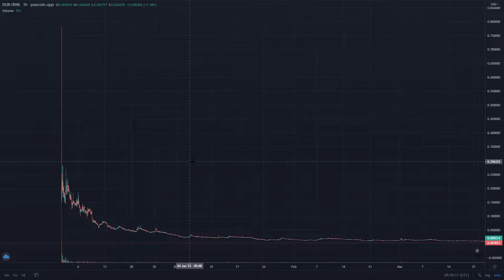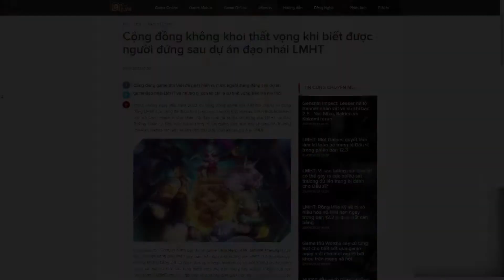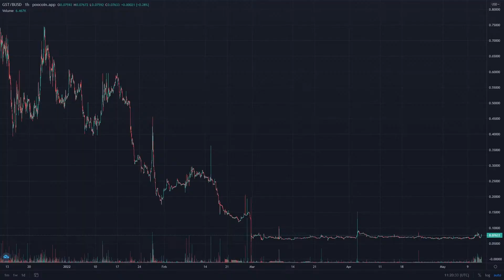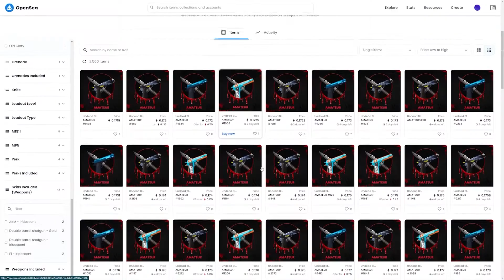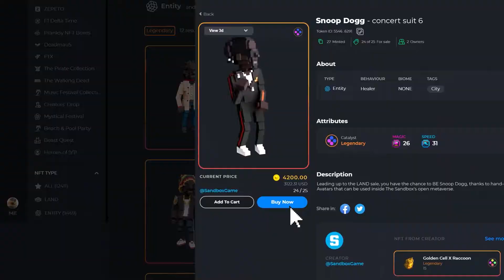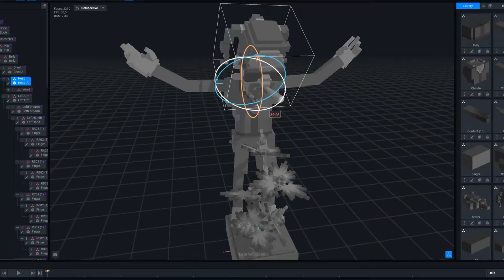NFT GAMES | TOP 5 GAMEFI LẤY Ý TƯỞNG TỪ GAME TRUYỀN THỐNG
✌️ Chào mọi người đến với kênh của PhanTom !

- PTom Gaming là nơi mình chia sẻ các video hữu ích, mang lại kiến thức và thông tin nhanh nhất về game NFT và những thứ liên quan đến các tựa game.
- PTom Gaming sẽ là nơi chia sẻ các trải nghiệm của mình về tất cả các tựa games Play-To-Earn đang hot nhất và mới nhất trên thị trường cho cộng đồng. Anh em nhớ xem và để lại những nhận xét hoặc bài học để giúp kênh mang lại những thông tin bổ ích nhằm phát triển hơn nữa nhé!!
Nơi chia sẻ kiến thức liên quan đến các tựa game NFT, nhằm giúp các bạn hiểu hơn về cơ chế game cũng như các vấn đề liên quan đến đầu tư.

- Kết nối với mình ở các kênh khác để tương tác thêm nha:

- Tạo tài khoản Bybit tại đây để nhận $10 bonus
❗️NOTE:
- PTom Gaming không phải là đơn vị tư vấn tài chính và sẽ không chịu bất kỳ trách nhiệm nào liên quan đến việc đầu tư của bạn
Những thông tin được chia sẻ trên kênh PTom Gaming đều dựa trên quan điểm cá nhân sau khi nghiên cứu kỹ lưỡng. Tất cả vì mục đích thông tin và không được xem là lời khuyên đầu tư, đầu tư điện tử là đầu tư mạo hiểm, bạn hãy tìm hiểu trước khi đưa ra quyết định đầu tư.